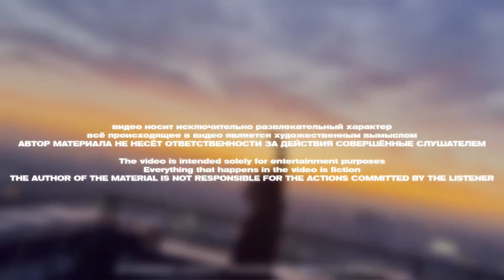😡«ВАГАБОМЖ!» — ПЕРЕПАЛКА АЛЕКСА МЕССИ И ВАГИ